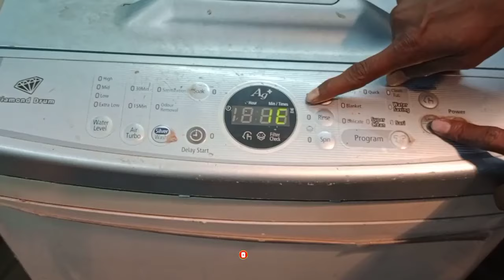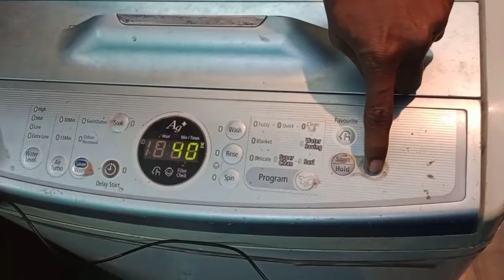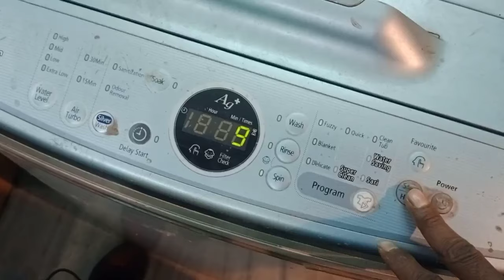samsung top load washing machine 1E error code | washing machine 1E eroor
❤️ Welcome to this channel tech sanatan। ❤️
samsung washing machine 1E error code |
samsung top load washing machine 1E error code

Fully automatic washing machine repair of pressure switch & testing pressure switch & working on your washer.
Dosto is video mai up logo ko a dikhaya hey ak washing machine Kaise repiaring karte hai, washing machine ka 1E eroor ko kaise thik karte hai , samsung washing ka pressure sensor kaise check karte hai or kaise change karte hai. pressure sensor ka wair kaise check karte hai.  hamse umid hai a video apko achi lage   agar a video apko achi lage to like or subscribe jorur karna
Thankyou so much watching this video